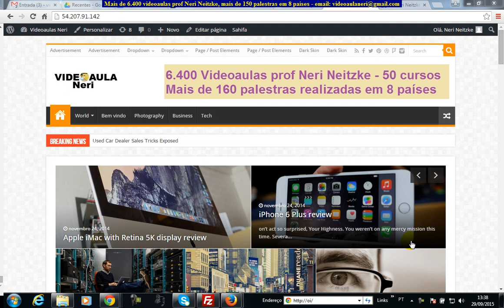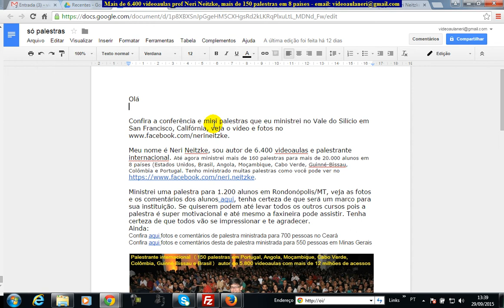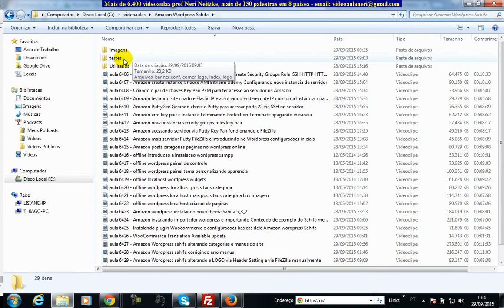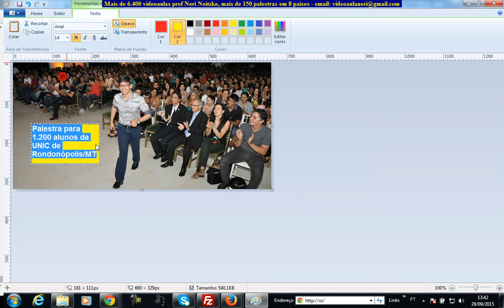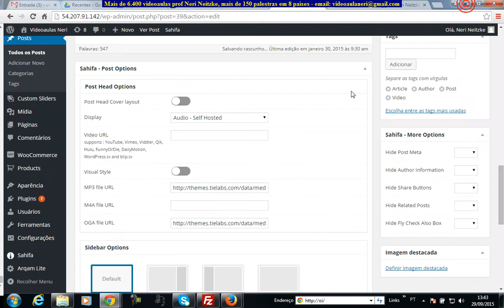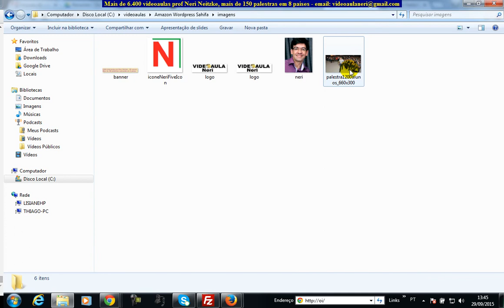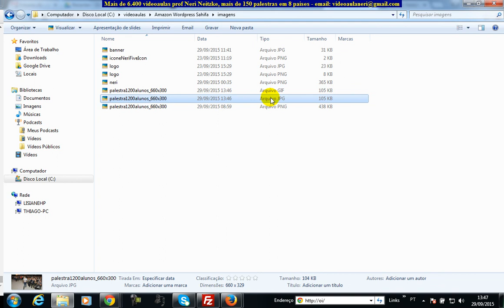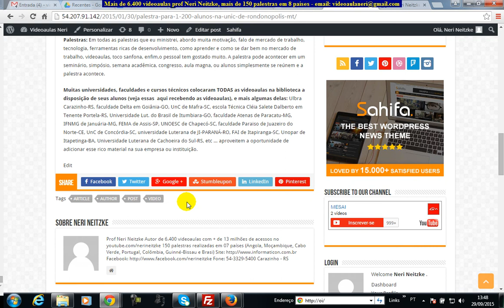aula 6432 Amazon Wordpress Sahifa criando alterando primeiro post palestra com imagem do novo site